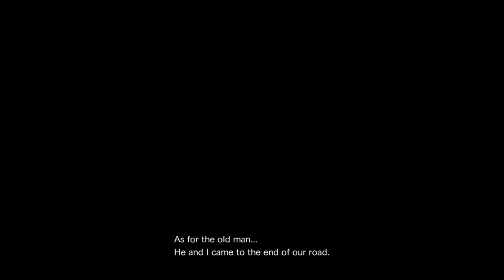Resident Evil: Revelations 2 - The Struggle: Part 4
Things get a lot worse, Moira has limited ammo, the old dude won't share and we gotta deal with a LOT of baddies.  I eventually have to resort to using just my crowbar, which totally sucks.  But thankfully I make it through with just one death, which totally wasn't my fault, by the way.  Zeke should have been helping me.